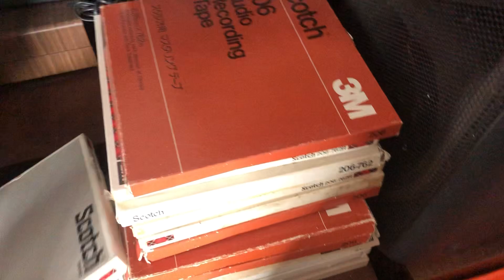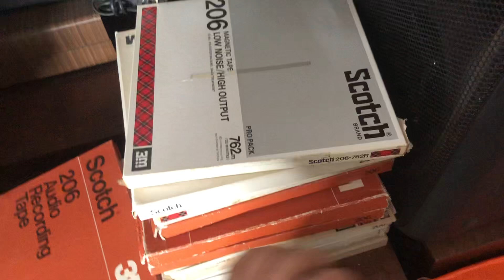ngày 31 tháng 8, 2024